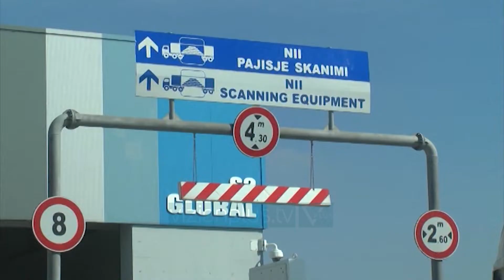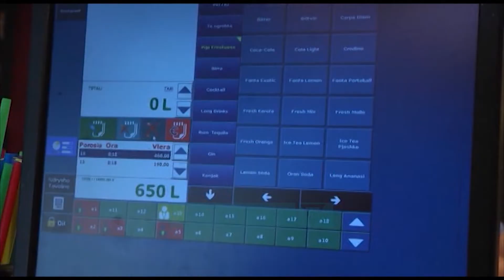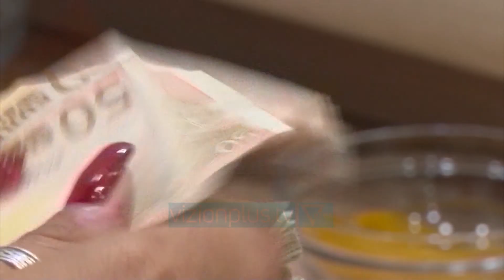TVSH me rënie në dogana e tatime, mungojnë 4 mld lekë - Lajme - Vizion Plus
Tatimi mbi Vlerën e Shtuar, taksa që mat qarkullimin e mallrave dhe shërbimeve që konsumohen në vend ka shënuar një rënie  të ndjeshme në 5 muaj e parë të këtij viti.Ky fakt është dëshmi që shqiptarët janë stepur në investim dhe në konsum. Duke ju referuar të dhënave ka pësuar rënie si në dogana ashtu edhe në tatime, duke bërë që mos realizmi të arrijë në 4 miliard lekë.Ekspertët vërejnë se konsumatori ka një hezitim për shpenzimin e parave.Sipas Papajanit qasja e qeverisë për të nisur ndëshkimet dhe kontrollet e rrepta tek bizneset nuk është rruga e duhur. Shkakun për situatën jo pozitive në mbledhjen e taksave qeveria duhet ta kërkojë tek politikat e pabarabarta që aplikon në sektorë të caktuar.Sipas ish-kreut të tatimeve, një numër i vogël biznesesh në vend që të trajtohen si taksapagues, janë kthyer  në taksa përfitues, siç janë koncesionarët.Por ndonëse kryeministri njoftoi aplikimin e një sistemi më të sofistikuar të luftës kundër informalitetit, nëpërmjet fiskalizimit të faturave, Papajani thotë së ky projekt ka pikëpyetje të forta lidhur me efektivitetin e tij.Një ditë më parë kryeministri foli me tone të ashpra ndaj administratës tatimore për shkak të rritjes së infomalitetit, por lufta ndaj këtij fenomeni mbetet vetëm në aksione dhe fushata momentale dhe nuk ka një ekspertizë profesionale mbi fokusin e punës.